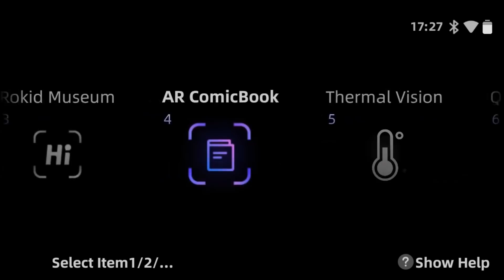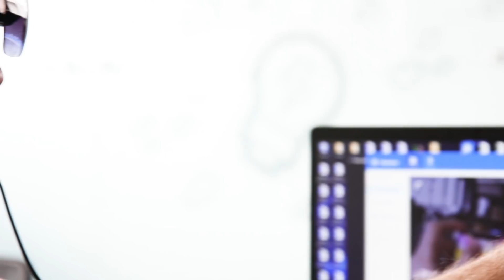Dyno Glass: óculos que te dão a visão do Predador e do Exterminador do Futuro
Já pensou você ter aquela visão térmica do Predador nos filmes clássicos, ou então conseguir identificar pessoas pelo rosto e já ter dados sobre elas sobrepostos ali na sua cara, igual o Exterminador do Futuro? Bom, a gente ainda não chegou nesse nível, mas hoje estamos aqui para mostrar para você óculos que entregam esses tipos de função de um jeito bem legal. O nome é Dyno Glass e eles são fabricado pela Dyno Security, uma empresa binacional que atual na China e aqui no Brasil. Confira!

Multiplicador para 4 tomadas, PowerCube. Com 2 entradas USB e cabo de 1,5m. Aproveite já

#[Tipo: Primeiras Impressões]

CRÉDITOS
Roteiro e apresentação: Leonardo Rocha
Imagens: Derek Keller
Edição de vídeo: Eduardo Bispo
Motion Graphics: Gustavo Silva
Arte da thumb: Fernando Perazzoli

- Entenda
- Análises, Unboxings e tudo sobre Produtos!